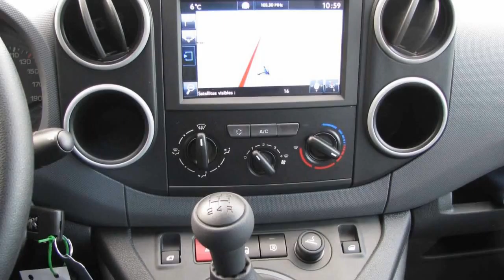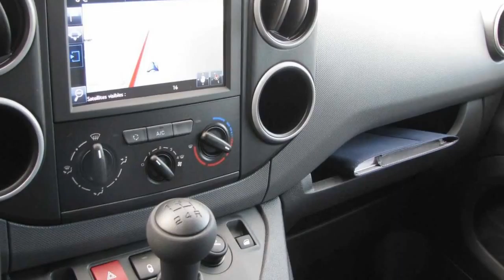Peugeot Partner 120 1.6 BlueHDi 100 PK L1 Première S&S (nr7568)